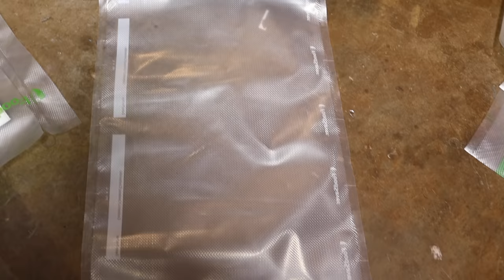YOU DON'T NEED A CAST NET TO CATCH BALLYHOO! EASIEST WAY TO CATCH BALLYHOO!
Catching Ballyhoo in Hawaii without a cast net.  Its illegal for us to use cast nets over here with an eye size smaller than 2.5".   So because of that we have to use other techniques to catch them.  We normally hook them at night time but we found a much faster way of getting the job done.

For my lures check out!
MorrisLures.com

Diving equipment used-
Fin Booties
Mask for gopro
Double Purge Snorkel
Dive Gloves
Dive Float
Hawaiian Sling
Speargun 110 size

Great Products I use:
Nitta Live Zip
Fishing Bird
Fishing reel for Mackerel
Best Mackerel rod: (Model: TVC66M)
Reels used Shimano 130 Tiagra
Leader Line is Jinkai 300 Pound Test
Hooks are Mustad 7/0- 9/0 (2) Pack
Chrimps 1.9mm for 300lb Jinkai Leader
Best Hook Sharpener